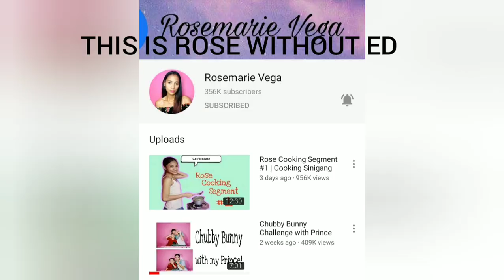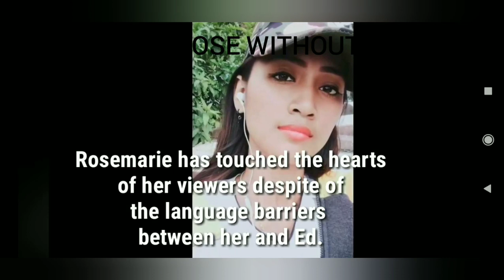90 DAY FIANCE MAY 26 2020 | ED AND ROSE UPDATE | ROSE WITHOUT ED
Rose is now happy without Ed in her life. God bless you Rose and Prince. Time will come the right man for you will come.